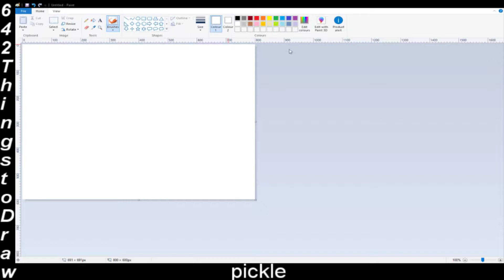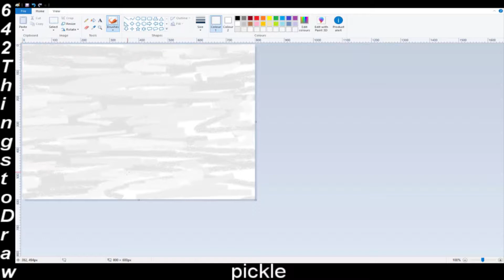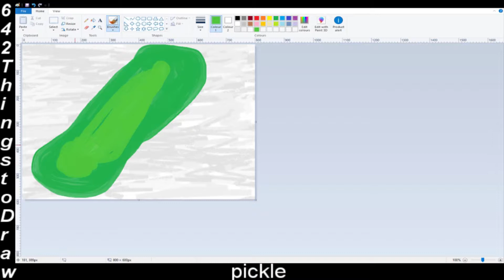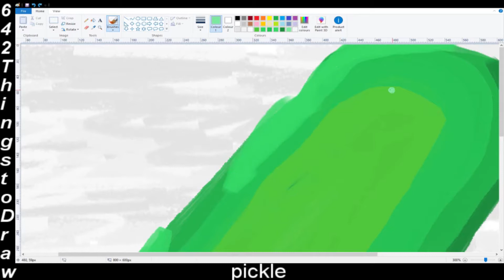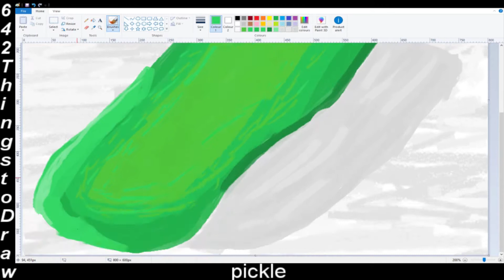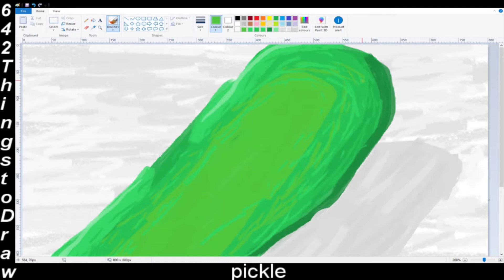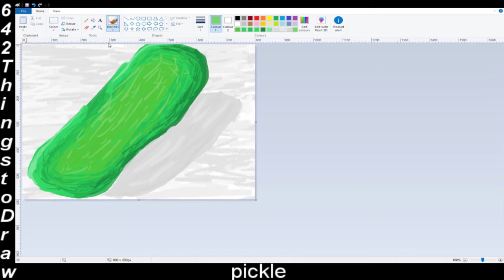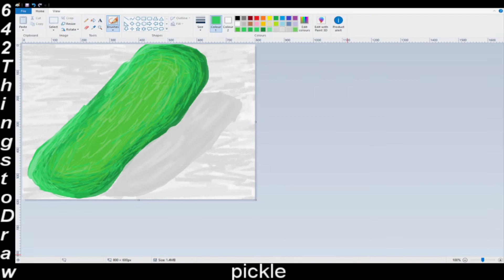642 things to draw Pickle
And no I am not making pickle rick.

I got this book a few years back called 642 things to draw. I am not that good art but it I thought it would be neat to try. Enjoy the bad paint art. :)